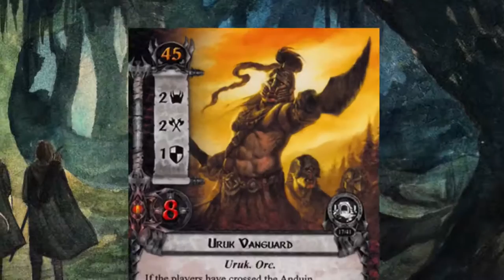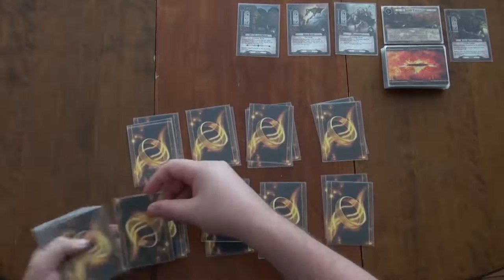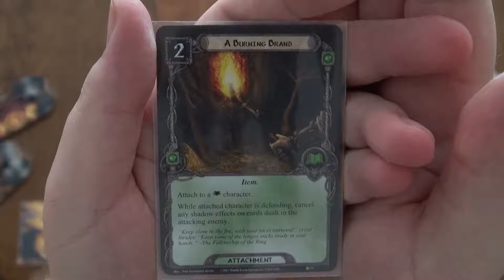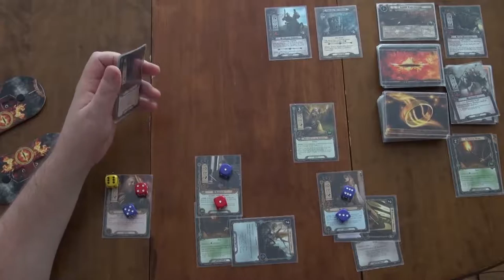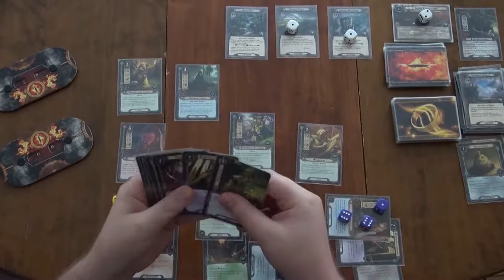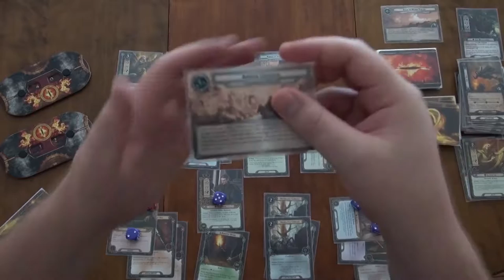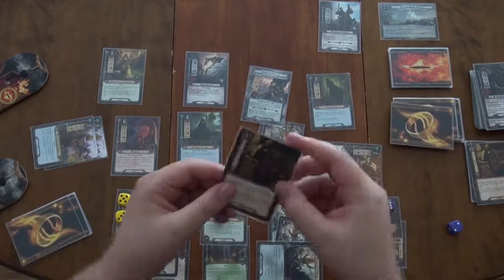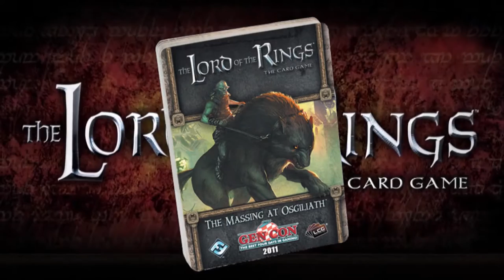The Massing at Osgiliath (PoD 1) - Lets Play LoTR-LCG - (Mirkwood Pool)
Introduction - 0:39
Start - 13:28
WrapUp - 1:04:10